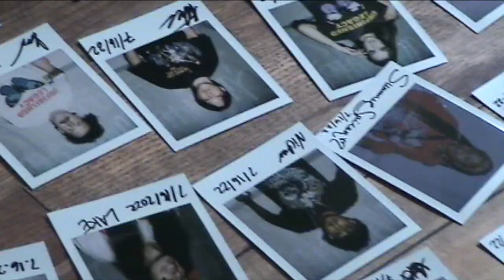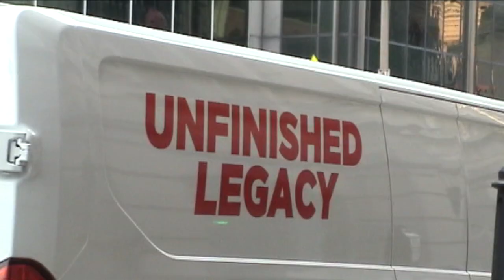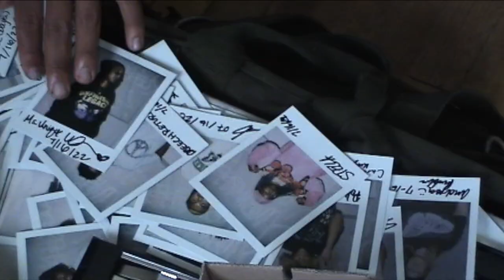Unfinished Legacy Take Over Milwaukee Photo Day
A visual documentation of our last day in Milwaukee, We did a photo day and photographed all the homies wearing Unfinished Legacy.

Visual by @dontgetbrandon on Instagram

Brand: @unfinishedlegacy
Studio: @unfinished.studios